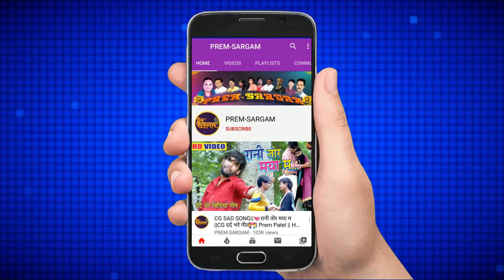ShriSamrat verma,Sunita meshram cgsong |Tor surta ma naina deewana hoge💞 तोरसुरता म नैना दीवानाहोगे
CG Song          - Tor surta ma naina
                            deewana hoge
Singer-             - Shri smart verma,
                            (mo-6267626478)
                             Sunita meshram
Lyricist            -   SSV
==0===0===0===0===0===0===
प्रबंध निर्देशक - राकेश पटेल
विशेष सहयोग-
उमेश कुमार "दीप"
देवपाल, बाला राम यादव
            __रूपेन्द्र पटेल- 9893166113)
      PREMSARGAM
Produced & Directed by :
                     RupendraPatel
Post-Production &  Media Head -
          ~~ Nagendra Patel ~~
 【Rohra,Pandriya, Chhattishgarh】
Label           - PREM - SARGM
Language    : छत्तीसगढ़ी
     ALL ::  © PREM_SARGAM
हमारे फेसबुक पेज को Follow करें👉